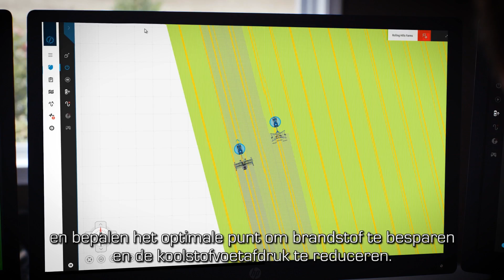NHDrive Concept Autonome Tractor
De NHDrive is een concept autonome tractor, die de wereld een blik in de toekomst van de landbouw biedt. De tractor levert ultieme flexibiliteit en kan 24/7 werken met of zonder een operator, dankzij de T8 cabine. De NHDrive concept tractor maakt optimaal gebruik van geavanceerde PLM (Precision Land Management) technologie voor precisielandbouw en kan naadloos worden geïntegreerd in de huidige vloot.